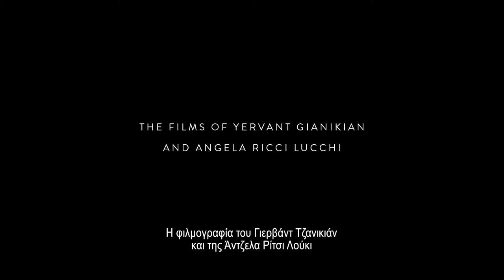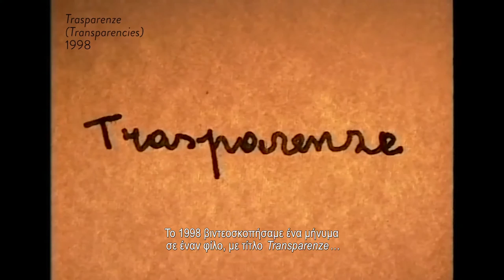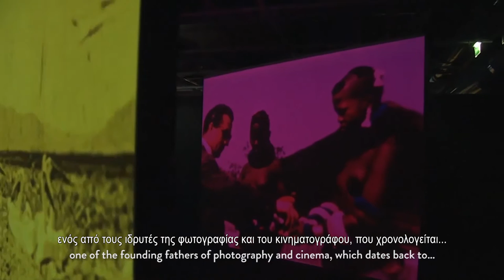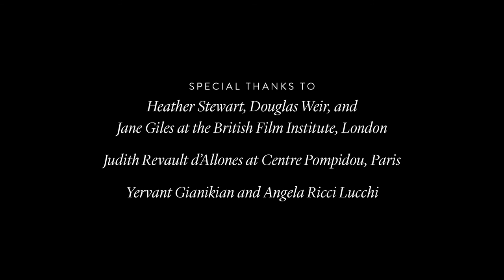Stop Forgetting. The Films of Yervant Gianikian and Angela Ricci Lucchi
For more than 25 years, Italian filmmakers Angela Ricci Lucchi and Yervant Gianikian have made intensive documentary films about war and colonialism based on found footage. Contributing editor Barbara Casavecchia interviews the Milan-based duo, who are the subject of a recent retrospective at Centre Pompidou, and won the Golden Lion as participants of the Armenian Pavilion at the 2015 Venice Biennale.